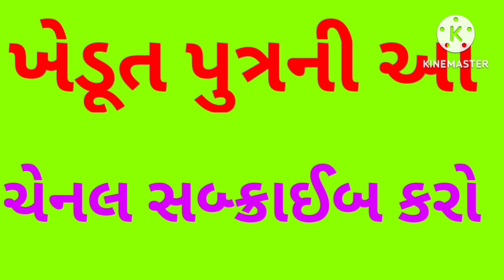ખેડૂતો આજે કપાસમા રૂમાં ખોળનાં વાયદામાં અને ન્યૂયોર્ક કોટન વાયદામાં ચક્રવાતી તોફાની ઉછાળો ? કપાસભાવ